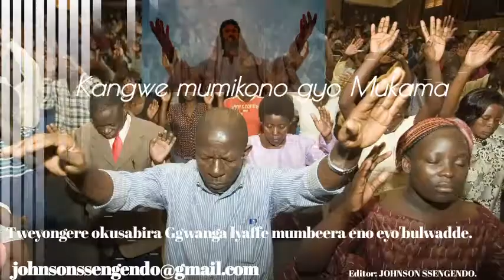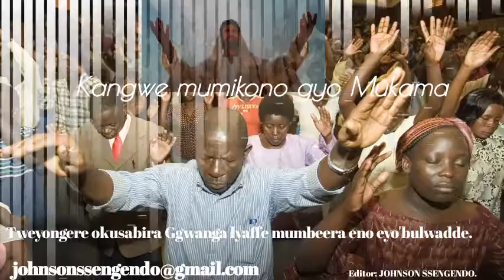Kangwe mumikonogyo Mukama.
Luganda worship song~ Kangwe mumikono gyo Mukama.